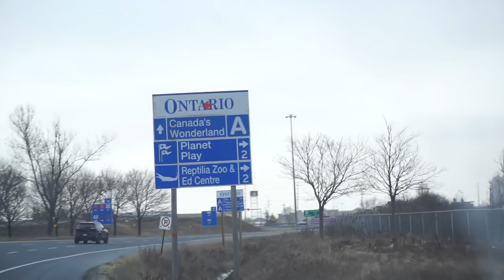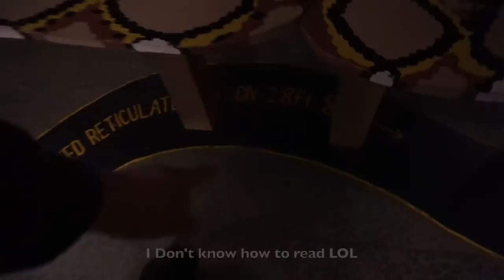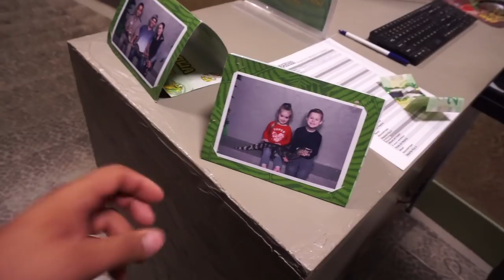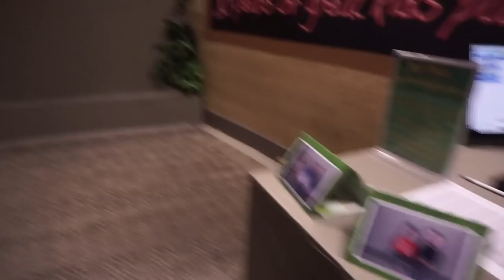Visiting A Reptile Zoo With Reptilian Garden 🐍🐍🐍 | Reptilia Toronto Canada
Hey guys in today's video we visited a Reptile Zoo and did a youtube collab with Tricia Amber from Reptilian Garden. Going to Reptilia this was our first time visiting and also our first time holding a caiman alligator !!. This reptile zoo had it all from iguanas, turtles, pythons, huge snakes, alligators, snapping turtles, to even a reptile gift shop at the very end !! We had an amazing time going. To see more reptile videos and reptile room tours go check out Reptilian Garden's Youtube channel.

*Follow our gym Instagram @_garagelife